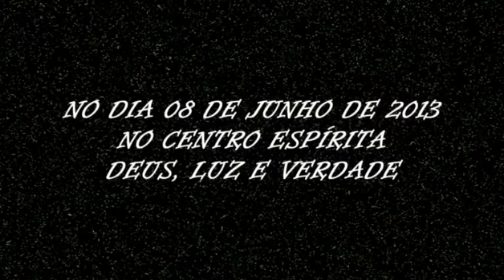Adolescencia - Fase de transição (Flavio Santos)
Local: Deus, Luz e Verdade
Data: 08/06/2013